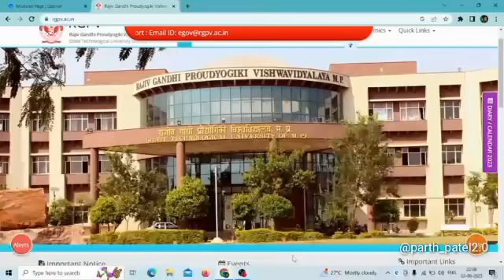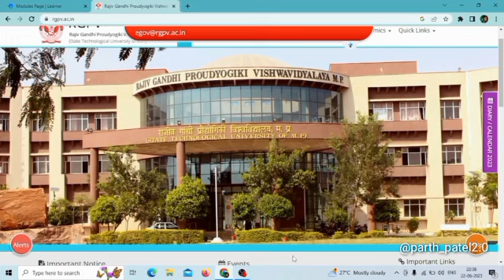Rgpv 5th semester students jaldi dekho 😭 exam related news